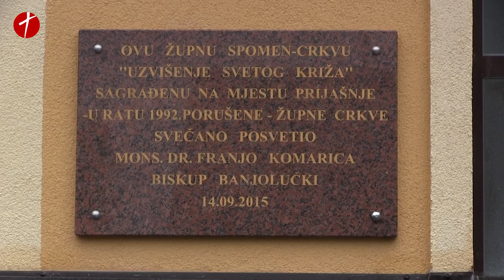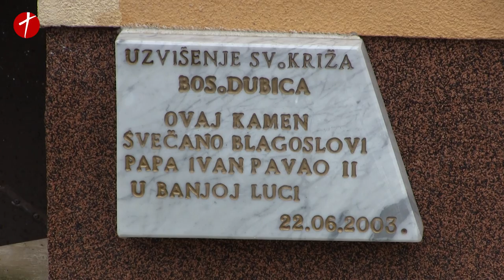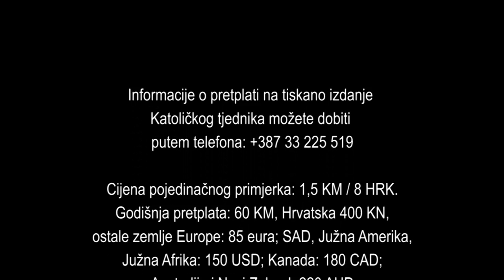Župa i crkva u Bosanskoj Dubici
Bosanska Dubica ili, kako joj je sadašnji službeni naziv, Kozarska Dubica smještena je u sjeverozapadnom dijelu BiH, na desnoj strani donjeg toka rijeke Une, uz granicu s Hrvatskom. Udaljena je nekih 20-ak km od autoceste Zagreb – Beograd, žile kucavice ovog dijela Europe. Pripremajući se za dolazak u ovaj kraj, saznali smo kako nijedno mjesto u BiH nije imalo u srednjem vijeku toliko katoličkih crkava, samostana i Redova kao Dubica i njezina okolica. Međutim, prohujala su stoljeća i ratovi, a od svega ostade tek obnovljena crkva i župa Uzvišenja sv. Križa kao i malobrojna vjernička zajednica...